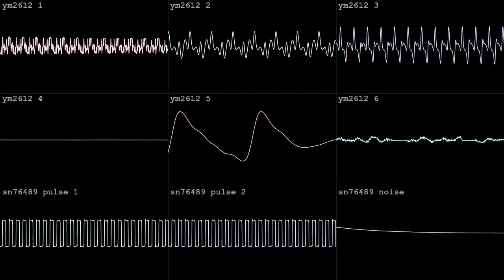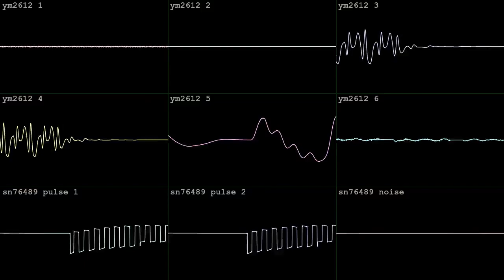city park monorail [YM2612 + SN76489]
made in a few days with Furnace for gullo's itch.io Friendly Music Jam!  entered March 28 2024.  did theme 1 for geomusic!  wave vid done in corrscope

"Theme 1: Geomusic

Description: Make a song for a place.
The place is the one from the picture. It can be inside the train, outside, from a window in a building in the background - you choose!